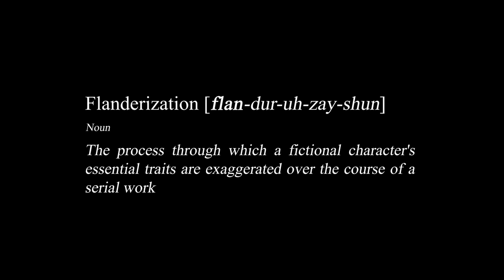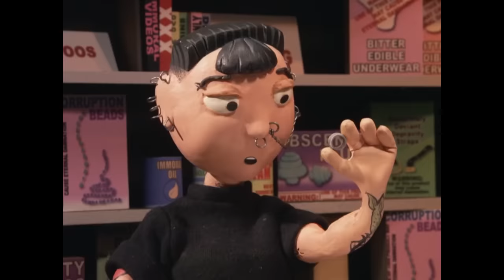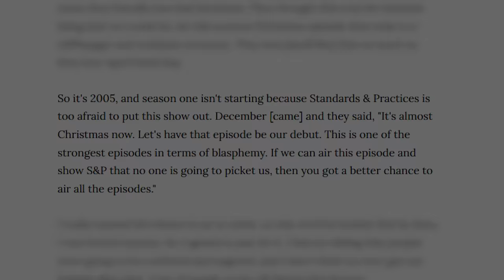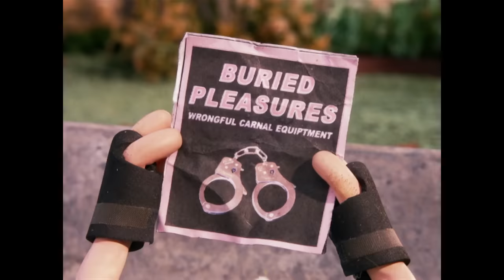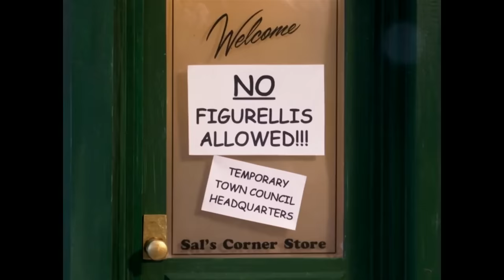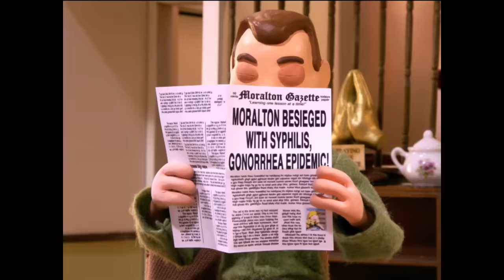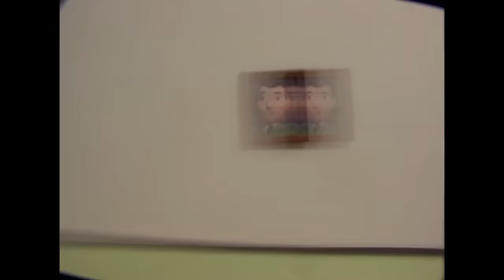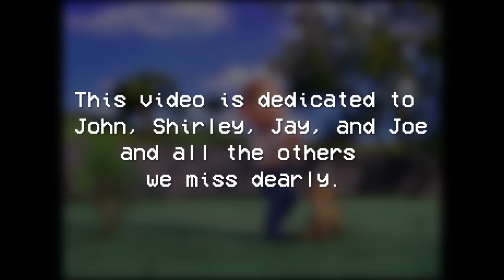Unpacking Moral Orel | An Underappreciated Masterpiece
Looking into the simultaneously hilarious and dark anatomy of the 2006 show Moral Orel.

TABLE OF CONTENTS:
Intro: (0:00)
Season One: (5:20)
Season Two: (22:19)
Season Three: (48:03)
Conclusion: (1:13:45)

The Simpsons Intro Theme - Danny Elfman

Bughici - Suite for Violin
Bartok - Roumanian Folk Dances
by Advent Chamber Orchestra

Danse Morialta
Autumn Day
Inner Light
Impromptu in Quarter Common Meantone

Handel - Entrance to the Queen of Sheba

Danzi: Wind Quintet Op 67 No 3 In E-Flat Major, 2 Andante Moderato
by Soni Ventorum Wind Quintet

The Forest and the Trees

Bach - Brandenburg Concerto No 3, 1 allegro

Albinoni - Concerto for 2 Oboes in F Major Op9 no3, 3 Allegro

Smoother Mood
Windswept